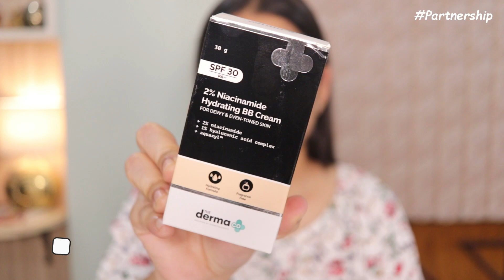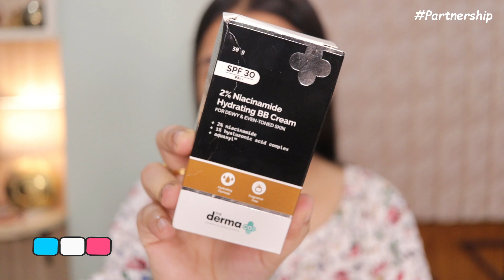*Soft Matte* Day To Night Makeup Look | Using All Affordable Products Under 1000 INR 💸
Products Mentioned:

The Love Co. Rose Water Spray For Face With Vitamin C Toner For Glowing Skin Face Mist

The Derma Co 2% Niacinamide Hydrating BB Cream With 1% Hyaluronic Acid & Aquaxyl

L'Oreal Paris Infallible Full Wear More Than Concealer - 312

Maybelline New York Fit Me 16Hr Oil Control Compact - 128 Warm Nude

Wet n Wild Ultimate Brow Retractable Brow Pencil - Ash Brown

Maybelline New York Lash Sensational Sky High Waterproof Mascara

Love Earth Multipot-Be The Change Lip Tint with Jojoba Oil and Vitamin E for Lips Eyelids & Cheeks

NYX Suede Lip Liner - Whipped Caviar (N/A)

NYX Professional Makeup Powder Puff Lippie Cream - Squad Goals

SUGAR Matte As Hell Crayon Lipstick With Free Sharpener - 01 Scarlett O'Hara

Facebook profile & Page - Arpita Ghoshal

 I do not take the responsibility for any harm or side-effects of the product.

Please Note :
Provided information on this channel is for general purposes only and SHOULD NOT be considered as a professional advice.

I only feature products I like, or want to try. The products I use in these videos are either purchased by me or sent to me by makeup / skincare companies to use in my professional capacity as a beauty blogger.

Copyright - Content in the video is solely owned by me (Arpita Ghoshal). Do not use/reproduce content from my videos without prior permission.

Xoxo